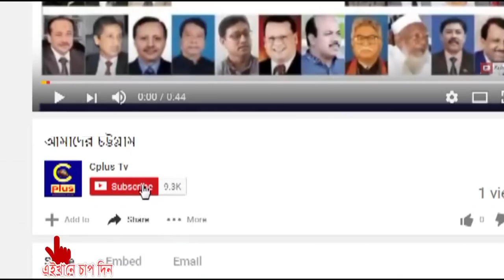হাটহাজারী পৌরসভার দোকানদার ব্যবসায়ী সমিতির নির্বাচন সম্পন্ন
ব্যাপক উৎসাহ উদ্দীপনার মধ্য দিয়ে হাটহাজারী পৌরসভা দোকানদার ব্যবসায়ী সমিতির নির্বাচন সম্পন্ন হয়েছে।
প্রায় ১৪ বছর পর এই নির্বাচন অনুষ্ঠিত হয়। ৬ জানুয়ারী শনিবার সকাল ৮টা থেকে শান্তিপূর্ণ পরিবেশে ভোট গ্রহণ শুরু হয়ে বিকাল ৪টা পর্যন্ত চলে এবং নির্ধারিত সময়ে ভোট গনণা শুরু হয়। রাত ১০টার দিকে নির্বাচনের ফলাফল ঘোষণা করা হয়। ভোটকে কেন্দ্র করে প্রার্থী এবং ভোটারদের মধ্যে ব্যাপক উদ্দীপনা দেখা যায়।
ভোট কেন্দ্রে নিরাপত্তার স্বার্থে হাটহাজারী মডেল থানার ভারপ্রাপ্ত কর্মকর্তা মোঃ বেলাল উদ্দীন জাহাঙ্গীরের নেতৃত্বে একদল পুলিশ সার্বক্ষণিক উপস্থিত ছিলেন। উক্ত নির্বাচনে প্রধান নির্বাচন কমিশনারের দায়িত্ব পালন করেন হাটহাজারী কলেজের সাবেক অধ্যক্ষ ফরিদ আহমদ, সহকারী নির্বাচন কমিশনারের দায়িত্ব পালন করেন সরকারি বেসরকারির মোট সাতজন কর্মকর্তা। হাটহাজারী পৌরসভা ব্যবসায়ী সমিতির নির্বাচনে সভাপতি পদে মোহাম্মদ শাহা আলম ১৪৯৬ ভোট পেয়ে নির্বাচিত হন। তার নিকটতম প্রতিদ্বন্দ্বী সৈয়দ নূরুল আলম প্রাপ্ত ভোট ১৩৭৮।
সিনিয়র সহ-সভাপতি পদে মোঃ নাছির উদ্দীন ১৪০৮ ভোট পেয়ে নির্বাচিত হন, তার নিকটতম প্রতিদ্বন্দ্বী রাশেদুল আলম প্রাপ্ত ভোট ৭৭৩, বেলায়েত হোসেন প্রাপ্ত ভোট ৪৬১। সাধারণ সম্পাদক পদে শফিউল আল ১৩৩৮ ভোট পেয়ে নির্বাচিত হন, তার নিকটতম প্রতিদ্বন্দ্বী নাজিম উদ্দীন প্রাপ্ত ভোট ৮৭০, শোয়েব প্রাপ্ত ভোট ২৮১, জসিম উদ্দীন ২১৭। যুগ্ম সাধারণ সম্পাদক পদে ইকবাল হোসেন ১৬০৫ এবং জাহাঙ্গীর আলম ১২০৪ ভোট পেয়ে নির্বাচিত হন, তাদের নিকটতম প্রতিদ্বন্দ্বী মঈনুদ্দীন প্রাপ্ত ভোট ১১১৩। অর্থ সম্পাদক পদে আব্দুল শুক্কুর ১৩৪৫ ভোট পেয়ে নির্বাচিত হন, তার নিকটতম প্রতিদ্বন্দ্বী নুর মোহাম্মদ প্রাপ্ত ভোট ১৩৩০। সাংগঠনিক সম্পাদক পদে ওজাইর আহমদ ১৫০৯ ভোট পেয়ে নির্বাচিত হন, তার নিকটতম প্রতিদ্বন্দ্বী এরশাদ উল্লাহ প্রাপ্ত ৫৪৫, সেলিম উদ্দীন প্রাপ্ত ভোট ৪৫৫।
সহ-সাংগঠনিক পদে আবুল হাসেম ১২৮২ ভোট পেয়ে নির্বাচিত হন, তার নিকটতম প্রতিদ্বন্দ্বী আসলাম হোসেন প্রাপ্ত ভোট ১১৯৯। প্রচার সম্পাদক পদে দিদারুল আলম ১৩১৩ ভোট পেয়ে নির্বাচিত হন, তার নিকটতম প্রতিদ্বন্দ্বী এমরাম প্রাপ্ত ভোট ১১৯৪। ক্রীড়া সম্পাদক পদে আয়ুব পাভেল ১১৭৩ ভোট পেয়ে নির্বাচিত হন, তার নিকটতম প্রতিদ্বন্দ্বী নাসার উদ্দীন প্রাপ্ত ভোট ৭১৭, হোসেন মেহেদী প্রাপ্ত ভোট ৬৬৪। ভোট গনননা শেষে ফলাফল ঘোষণা করেন প্রধান নির্বাচন কমিশনার ফরিদ আহমদ। উক্ত নির্বাচন পরিদর্শন করেন হাটহাজারী উপজেলা নির্বাহী অফিসার ও পৌর প্রশাসক আক্তার উননেছা শিউলী,উত্তর জেলা আওয়ামীলীগের যুগ্ন-সাধারণ সম্পাদক আলহাজ্ব ইউনুচ গণি চোধুরী,আলহাজ্ব মনঞ্জুর আলম চৌধুরী মঞ্জু,জসিম উদ্দিন শাহ।